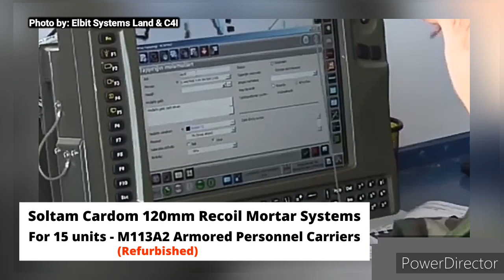Philippine Army to receive Armored Personnel Carrier with Mortar System installed before 2022.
SPECIAL THANKS

Philippine Army

Armor Division
(formerly Mechanized Infantry Division)

Elbit Systems Land & C4I

Israel Defense Force

MaxDefense Philippines

PHDefense Resource

SONG

'Legionnaire' is an epic song with drums of war reminiscent of ancient Rome.